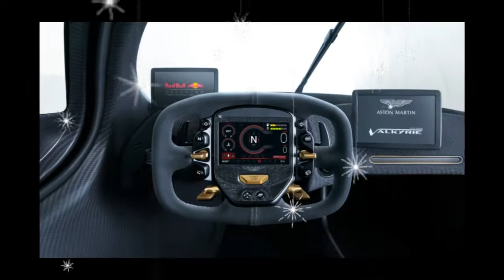[WACTH] NEWS Aston Valkyrie | Auto Today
[WACTH] NEWS Aston Valkyrie. As the project’s creative force, Adrian Newey, told us when he first disclosed details of the Valkyrie project, the track-only Valkyrie will have performance to make even its street-legal counterpart look tame. Aston Martin predicts that it will have a top speed close to 250 mph and will be able to sustain cornering forces “in excess of 3.3 g and braking deceleration of more than 3.5 g.” In short, it will be as fast as many a full-fledged racer, with Aston Martin promising that it “will be capable of achieving lap times to rival those of a contemporary F1 or LMP1 car.